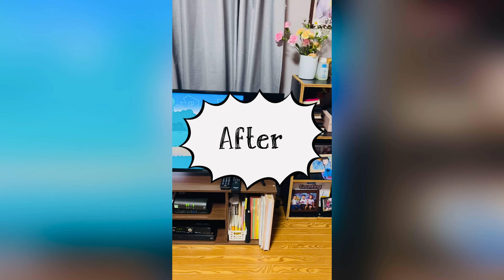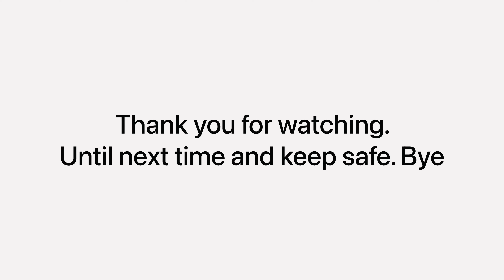A simple makeover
Hello friends around the world! I hope you will find this video well whatever situation you are in today. In this project, i did a simple makeover of my altar at home which I usually placed in my living room. As we all know, Christians particularly Catholics have this tradition that we always find a place in our home even how small our places are, we always have our faith to continue, prosper and be blessed. I just added two portraits of Mama Mary and young Jesus together with my Sacred heart of Jesus. It was an old portraits which I placed in a black frame to make it more orderly.

Music played are as follows:

4. Music: Jade Key- Ransom (ft. Mary Sweet)